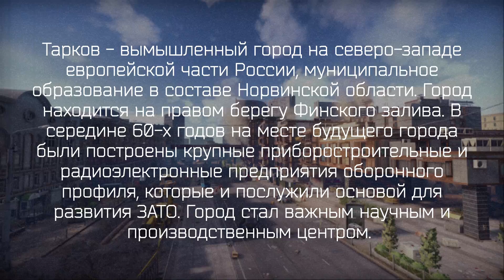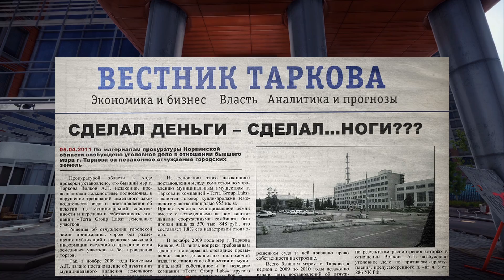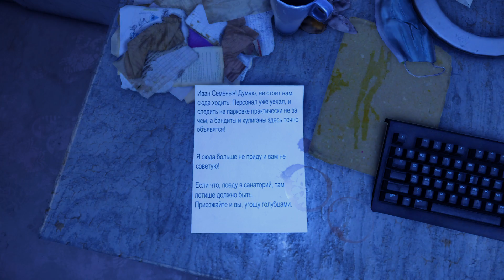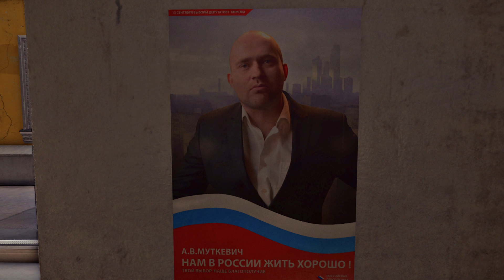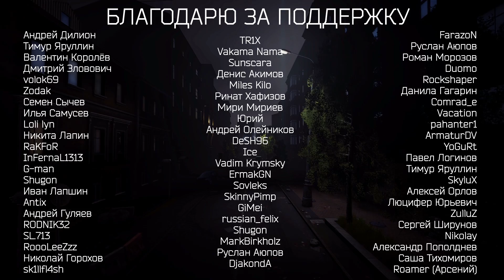Некоторые истории и пасхалки Улиц Таркова [Escape from Tarkov]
00:00 - Про что ролик?
01:39 - История города Тарков
03:02 - Отсылки на реальные места
05:49 - Мини-истории Улиц
10:49 - ТерраГрупп в Таркове
12:52 - Культисты на Улицах
15:13 - Культурные отсылки
17:23 - Мемы и юмор на локации
18:57 - Отсылки на БСГ и Никиту Буянова
21:30 - Эпилог